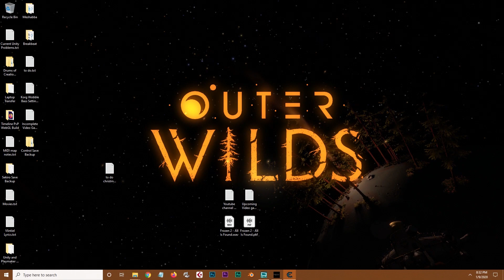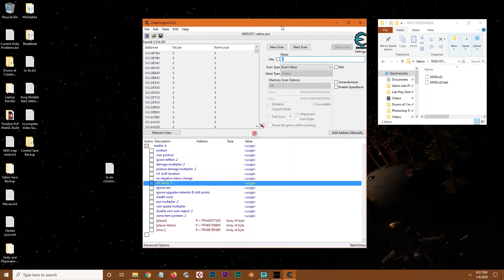Let's Play Sekiro - Part 22 - The Point of No Return